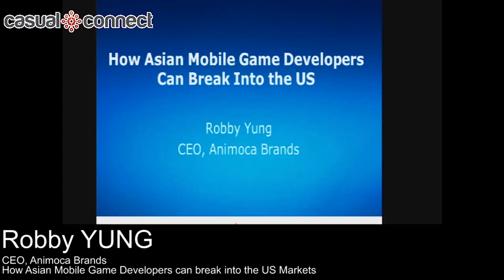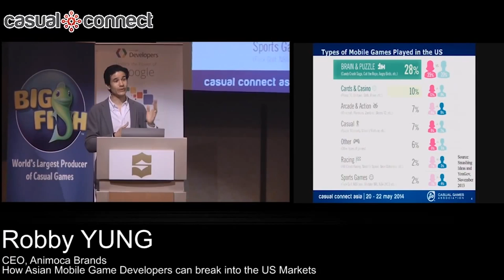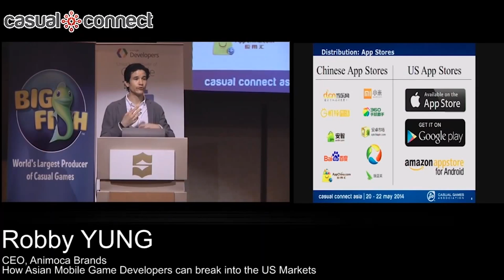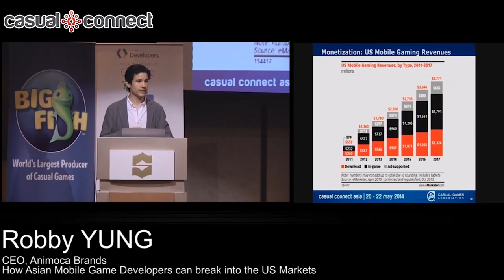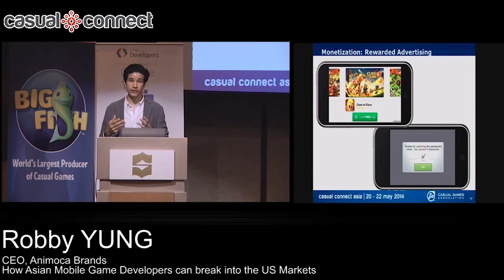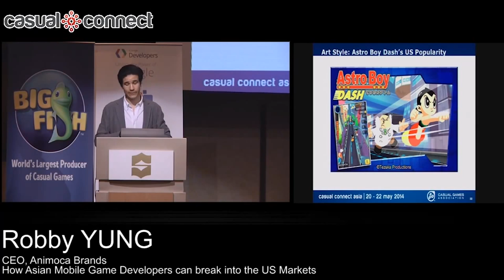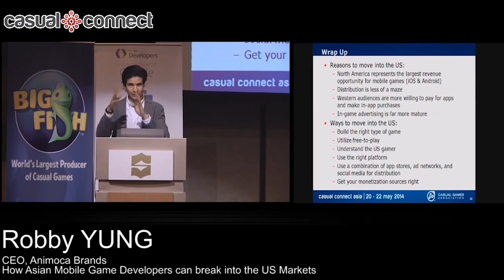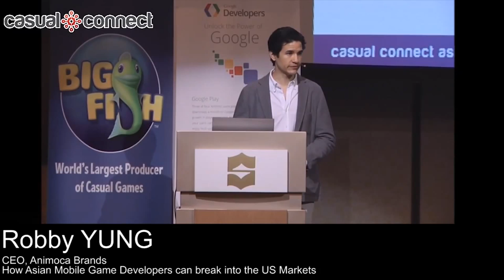How Asian Mobile Game Developers Can Break Into the US Markets | Robby YUNG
The $3 billion North American mobile gaming market represents an enormous opportunity for Asian game developers looking to expand overseas. And yet, the North American market is markedly different from Asian markets, demanding a whole new approach from developers. How can Asian developers "westernize" their games for US audiences? What are the best strategies for marketing to US users? What type of partnerships must developers forge, and which platforms offer the best chance for success? Animoca's Robby Yung answers these questions and others as he helps Asian mobile game developers understand what it takes to break into the US market.